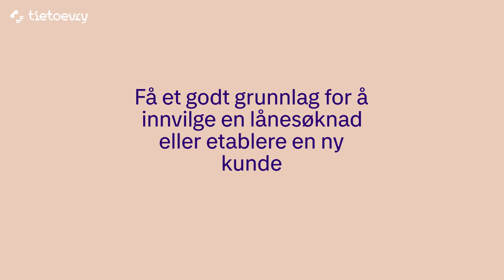Infotorg Kreditt i samarbeid med Visma Property Solutions og Tietoevry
Infotorg Kreditt er Tietoevrys fullverdige kredittopplysningstjeneste. Visma Property Solutions tilbyr nå tjenesten til sine kunder, i samarbeid med Tietoevry.